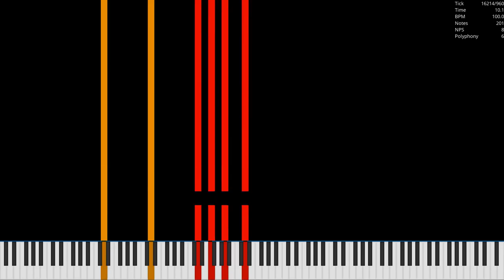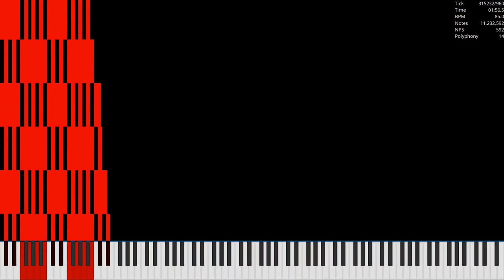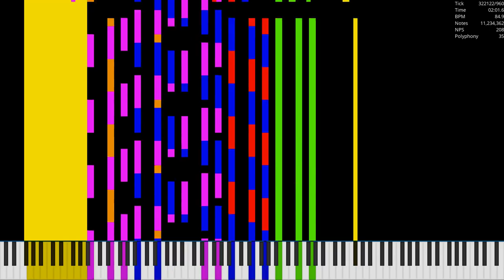[Black MIDI] Walls of Life / 12.34 Million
Made by: HRK. EXEX
Used Program: UMP, FFmpeg
Used Soundfont: Khor Keys 4 (No-Pan).sfz
Used Synth: Keppy's MIDI Converter (4,000 Voices)